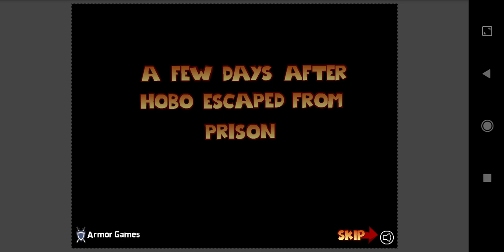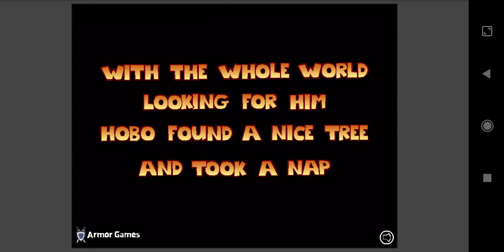Android Gameplay - Hobo 3 Wanted